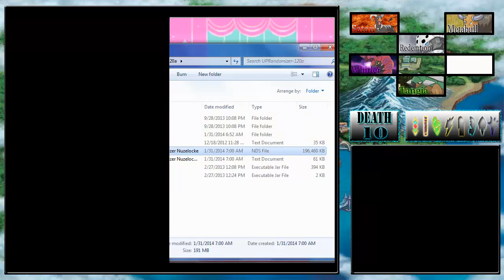Pokemon Volt White Randomizer Nuzlocke part 10 (We're Almost Ready)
We Catch a few pokemon.